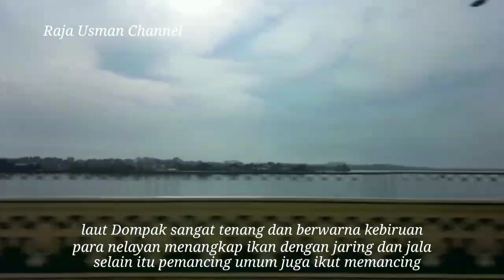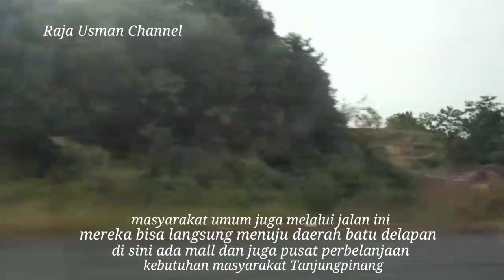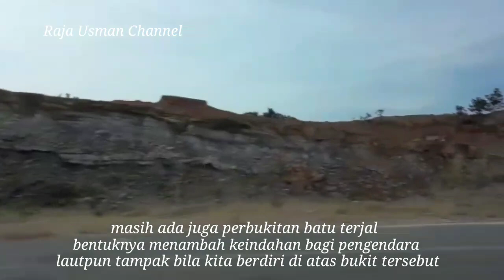Jembatan Dompak Distinasi Wisata Panorama Laut Kota Piring Tanjungpinang 9@rajausmanchannel8786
jembatan Dompak  menghubungkan antara Tanjungpinang dan Dompak. penduduknya banyak nelayan, Ada juga pns, pedagang. lautnya banyak ikan, so tong, dan using. jembatan ini khususnya untuk pegawai kantor pemerintah@rajausmanchannel8786

konten saya

wisata
masak
mancing
tutorial
religi
olah raga dan lainnya

dipublikasikan 3 sampai 4 hari

konten sekarang yang ke 160 video